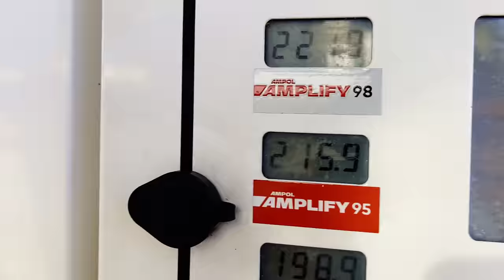72 hours living off a Trailer Boat in the Remote Coral Sea - Insane Fishing!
Exploring a long way offshore of FNQ too find some epic fish! Casting the reef flats, jigging for doggies and lots more!

Rods matched with Shimano Saragossa's

Leader and line X-braid:
100lb X braid full drag braid and 200lb X braid leader